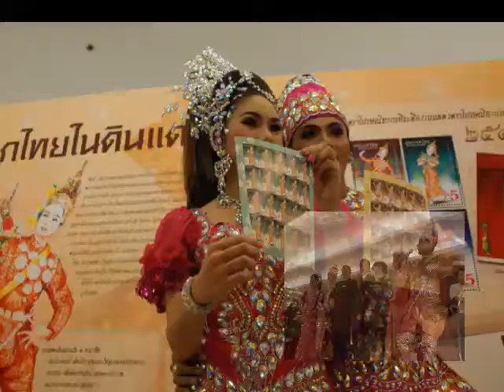สินเจริญร่วมThaipexครั้งที่17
รัฐมนตรีICTจุติ..โหมโรงกระแสลิเกไทยกับพี่น้องสินเจริญ..เปิดม่านอลังการงานแสตมป์แห่งชาติ..พลาดได้ไง!!